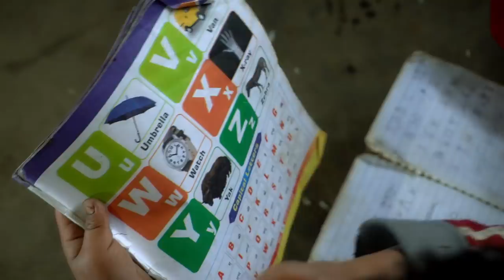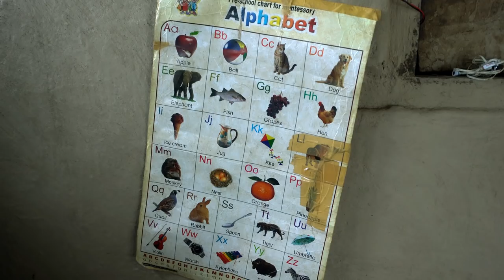Life With Nature ( Video - 5 ) Hunting Jungle whole day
Hunting Jungle || Life of Goat Farm || Video - 5 ||

The videos uploaded in this Youtube channel are only For information and entertainment purposes  . And we always take permission before shooting the videos of the people and the places . THANK YOU ,  This video is not Fake , not Imaginary , these all are the real activities of the people from Rural Nepal Village Areas .

- Camera - Rural Nepal Quest

This channel is full of Informative & Entertainment from rural NEPAL, these all videos (we uploaded in this channel ) are not dramatize and fake , these all are real .We created this channel to show real lifestyle of Nepali rural village , we capture videos of all the activities of rural areas   , you can see rural cultural activities, religions, ritualistic activities, festivals , rear unseen village foods, everything from  rural village . All about Rural life of Nepal . If you like our channel please subscribe it and join with us to know everything of Nepali village lifestyle .We are visiting all over the village sites of Nepal - East to West , North to South of Nepal. PLEASE JOIN WITH US ( Rural Nepal Quest ) THANK YOU